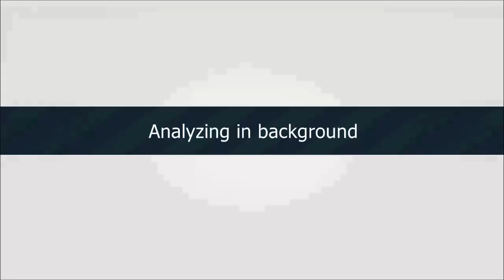مارشـ .ال دوستم خودش به ز/ور والی ولایت فاریاب را تعیین کرد و عطارا از کارش پشیمان کرد